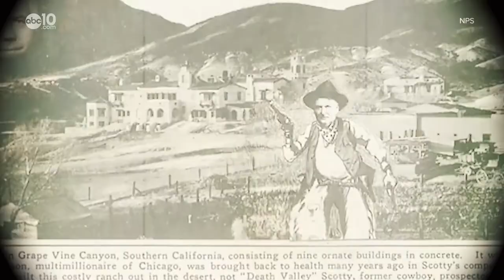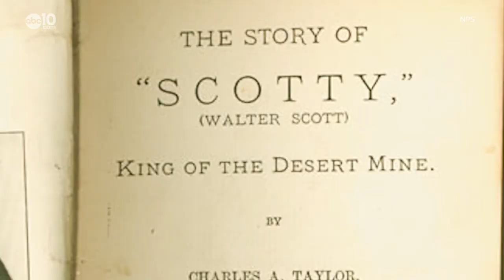How a castle ended up in Death Valley | Bartell's Backroads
The odd story of a con man, his fake gold mine, and his unlikely friend. Recorded pre-coronavirus so there are no masks or social distancing.